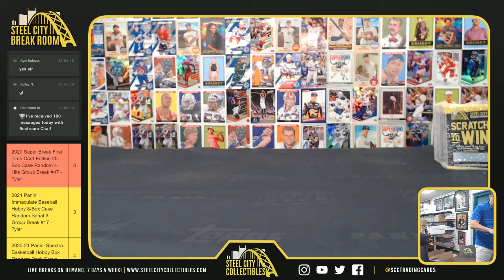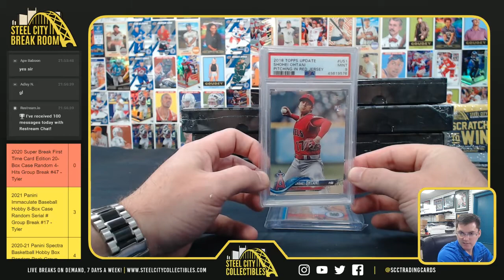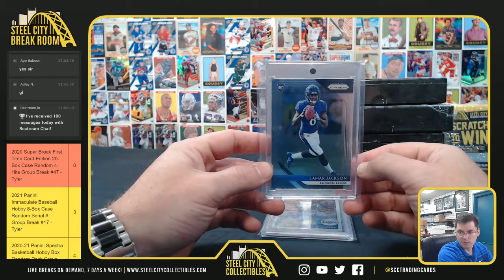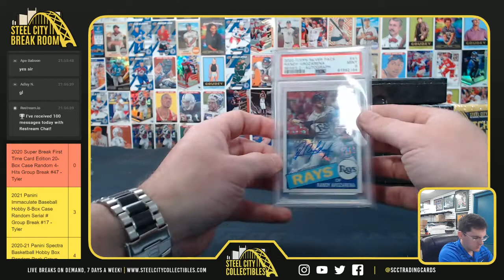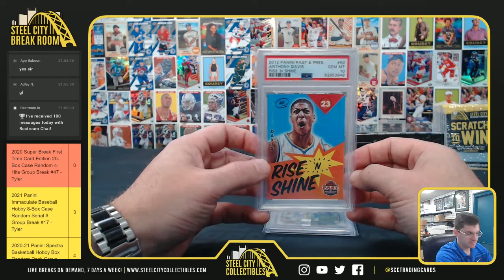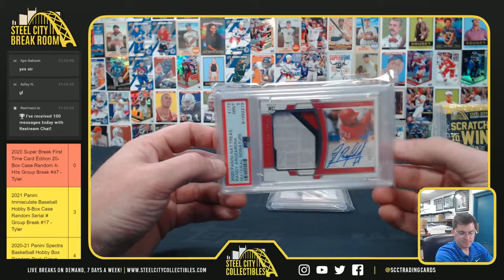2021 Super Break Super Duper S2 Case - Ape